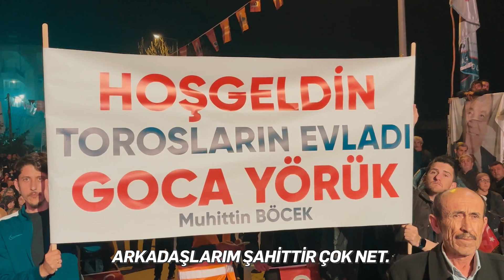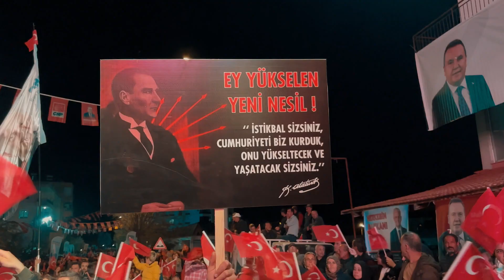Bir olacağız ve birlikte kazanacağız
Demre'deki bu coşku, tüm Antalya'da hissedilen Türkiye İttifakı'nın coşkusu. ❤️

Bir kez daha "Herkesin Başkanı" olmak için, "Ben, sen yok; biz varız" demek için geliyoruz.

Bir olacağız ve birlikte kazanacağız Antalya'm.